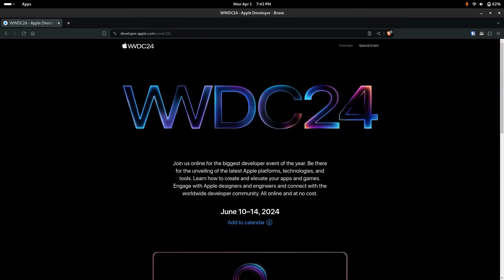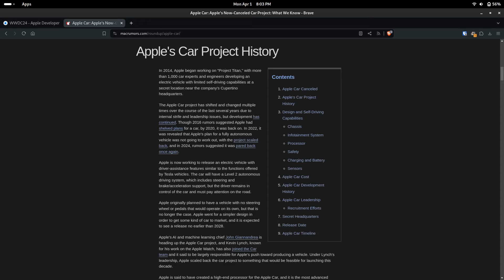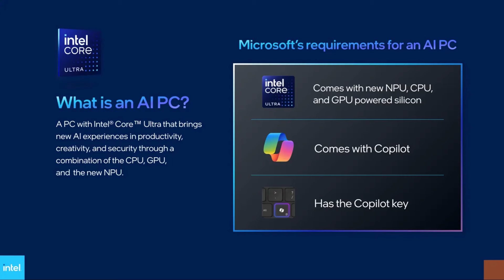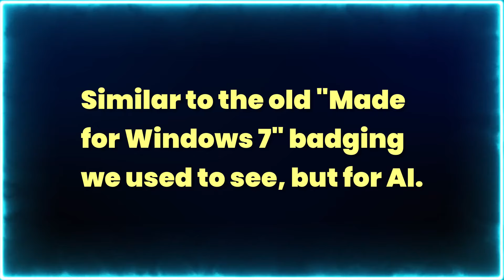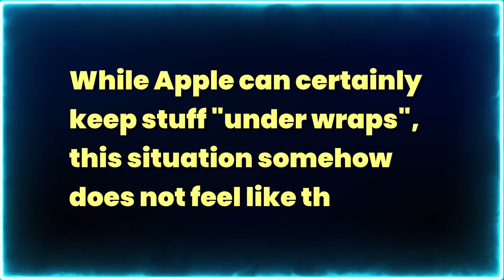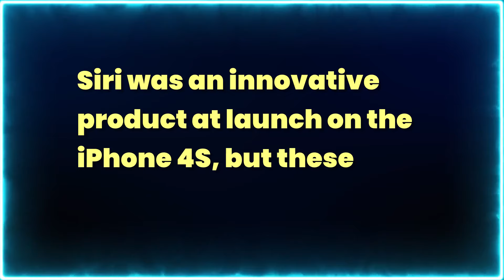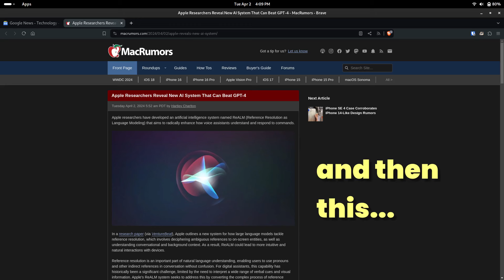Is Apple Fumbling AI?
With WWDC 24 coming up, what's Apple up to?

Made with Kdenlive, Audacity, LibreOffice, Auphonic and Adobe Firefly